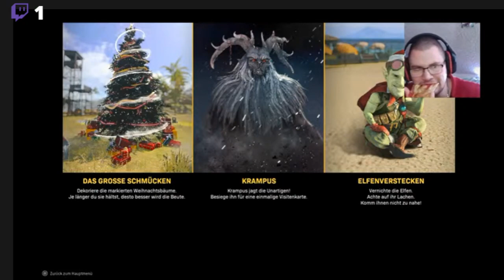Highlight: Warzone Pazifik /sooTv gaming